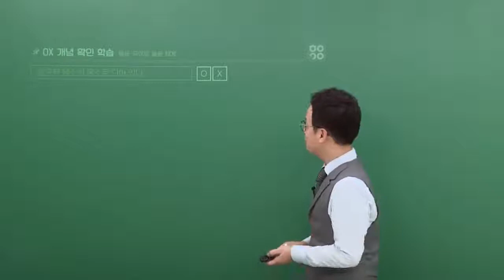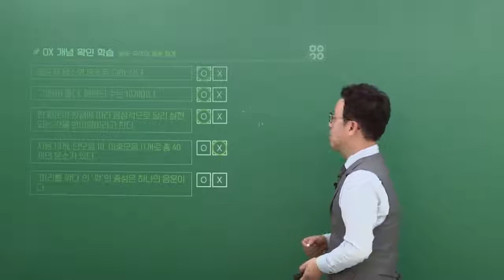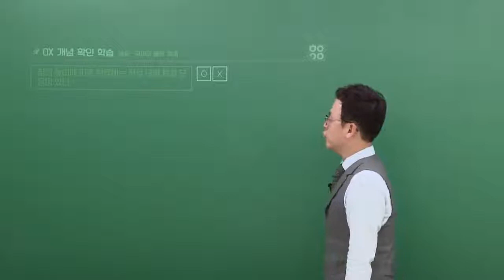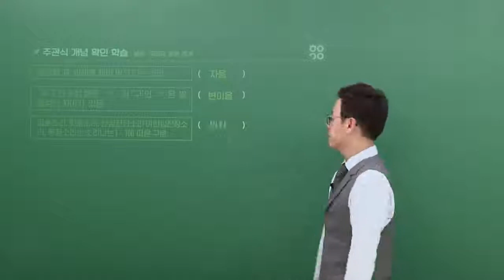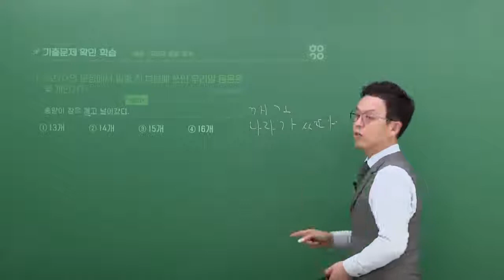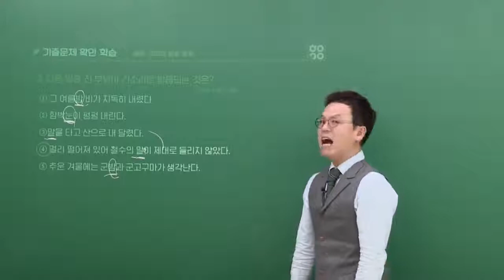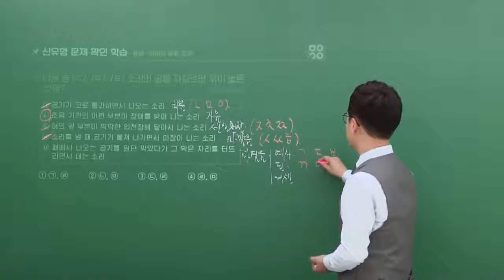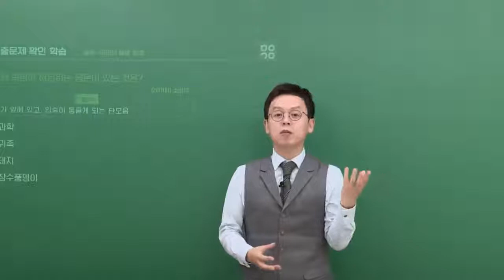소방 초시생을 위한 국어 입문 강좌 맛보기 | 모두소 | 소방 국어 문명 | 모두의소방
소방초시생을 위한 문명 선생님의 맞춤형 입문특강!

소방공무원 수험생활의 올바른 시작
초시생 전용 서비스 바로가기▼